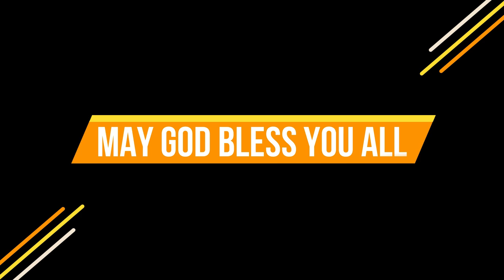NEW GENERATION / APOSTLE ZAW LIN AUNG